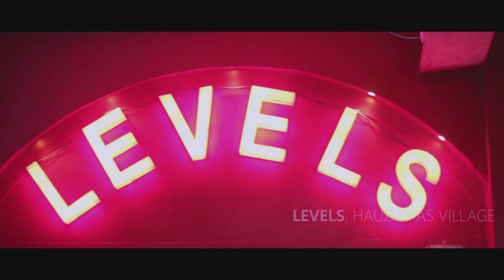Salsa Nights of World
BAILANDO WEDNESDAYS
Organized by iDance India, Neelakshi, Jose Varghese
Dance Night playing Salsa, Bachata, Kizomba
Happening Every Wednesday, 9.30 PM - 12.30 AM
Popular night of New Delhi
Happening At LEVELS, Hauz Khas Village
Open for Everyone familiar with salsa, bachata, kizomba.

*Club Rules Apply
* Entry Strictly by guest list.
To Attend Send Names to - # 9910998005